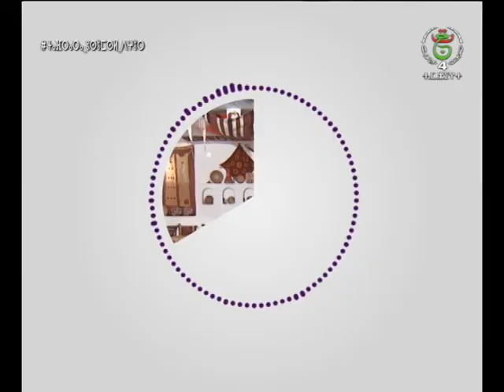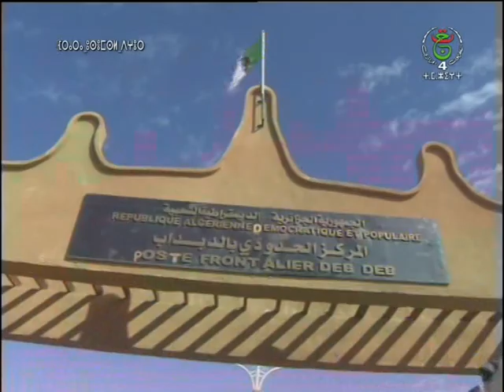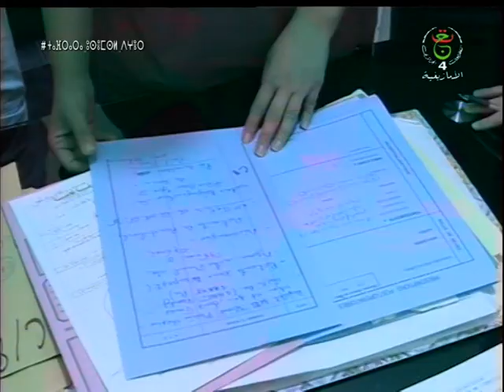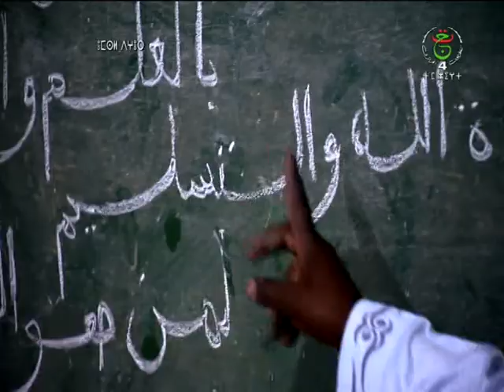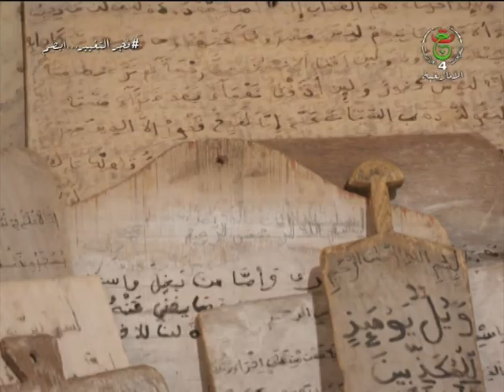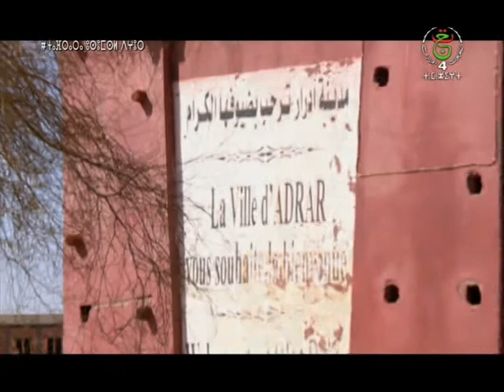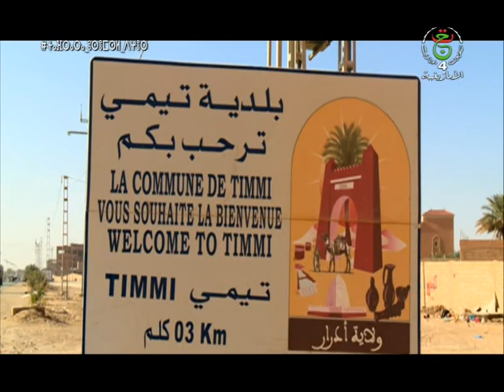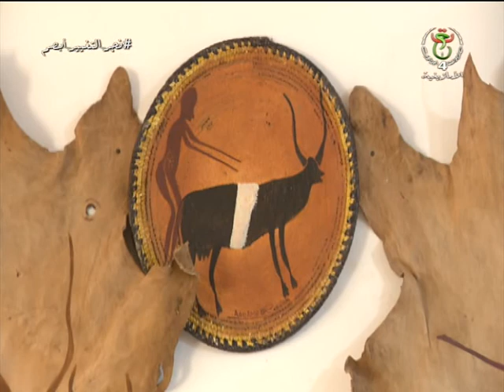mrehba du 13 06 2021